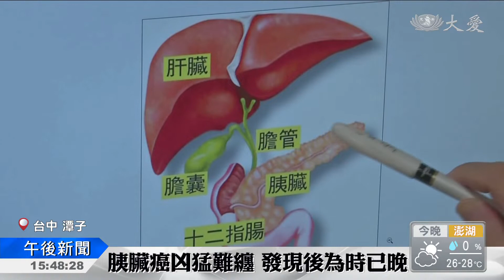胰臟癌診斷難 腫瘤指標CA199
許多人健康檢查自費抽血驗CA199腫瘤指標，雖然不少人把CA199稱為胰臟癌的指標，但其實還是有很多疾病會造成數值升高，醫師說，並不是CA199數值高，就是罹患了胰臟癌。

台中慈濟醫院肝膽腸胃科醫師 蔡松茂：「它躲的位置滿深部的，所以通常不太容易一開始、早期就會有出現症狀。」

民眾：「就有聽說這種疾病比較難檢測，所以聽說致死率非常的高。」

台中慈濟醫院肝膽腸胃科醫師 蔡松茂：「我們的標準值是37以內，有些患者在做健康檢查的時候，可能抽血發現自己的指標，大概六、七十、八、九十，其實身體並沒有什麼症狀。這個時候其實也不用太過於擔心，你可以找專科醫師再評估看看。」

台中慈濟醫院肝膽腸胃科醫師 蔡松茂：「如果你有危險因子，加上這個抽血指標如果有偏高的話，就應該到醫院再進一步做檢查。」

黃子玲 蔡育楷 台中報導